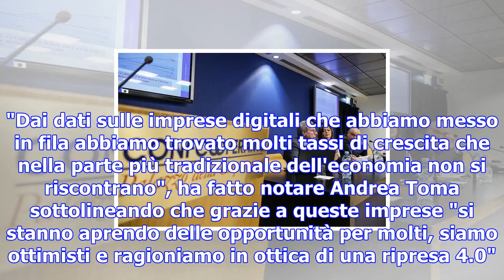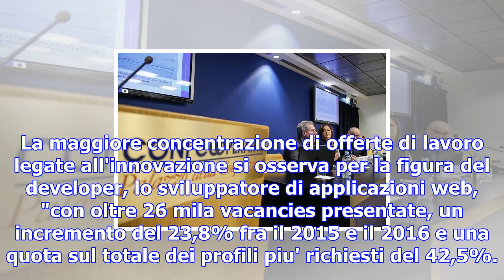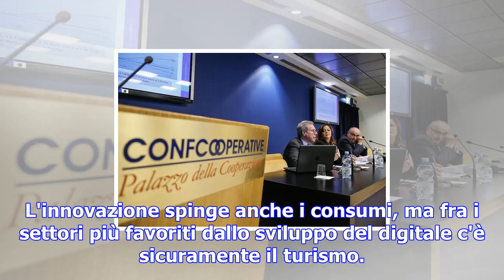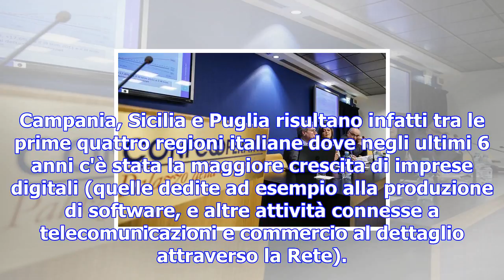Confcooperative, 4.0 crea nuovo lavoro ma serve formazione - confcooperative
ROMA - La spinta all'innovazione della rivoluzione 4.0 ha creato nuove opportunità per le imprese, g...